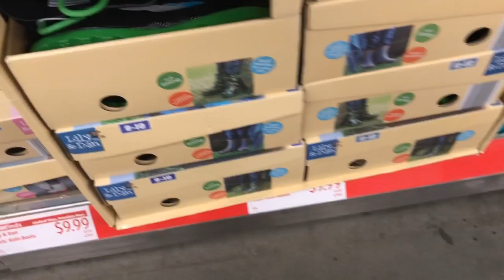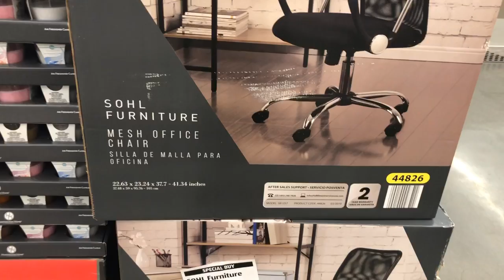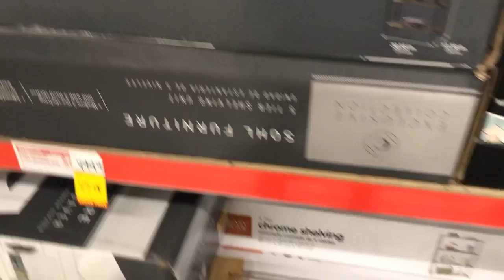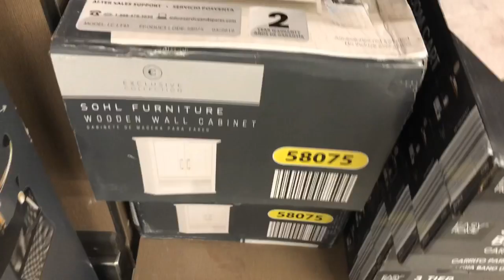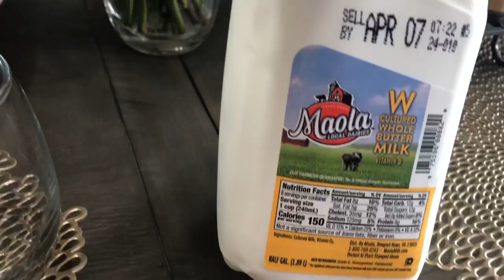نهاري مخربق كلشي دقة وحدة زربت بيه باش تلقاوهم مزال كاينين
لبنات لبغى طريقتنا في الحرشة مبسطة هذا هو الرابط